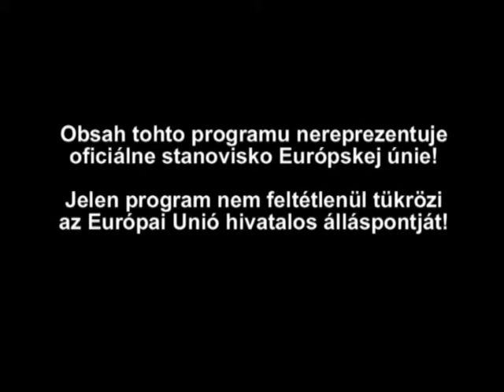PDTV Marek Anton, Komárno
Marek Anton, Észak-Komárom polgármestere a Pons Danubii EGTC-ről - Primátor Komárna, Anton Marek o združení Pons Danubii EGTC